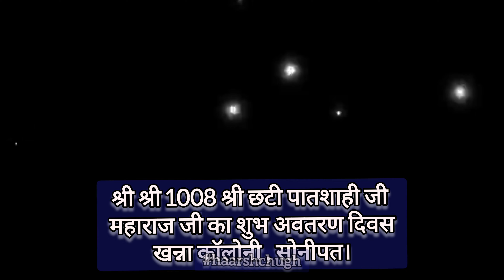छटे पातशाही जी का Shubh Avtran Divas , Khanna Colony, Sonipat, 15 August